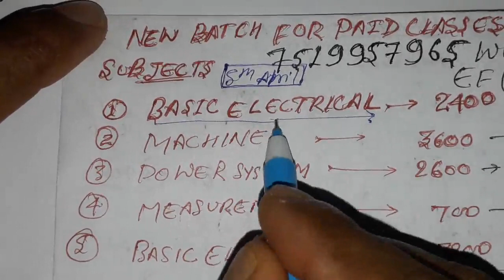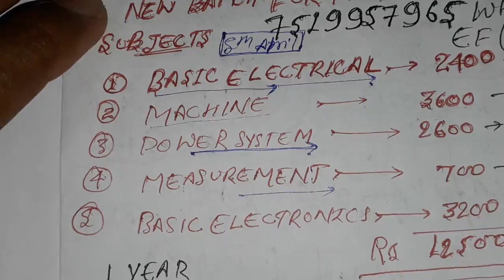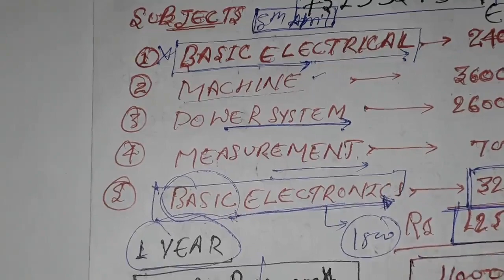Important Notification !!New Batch!!